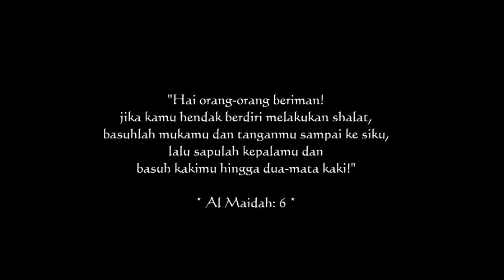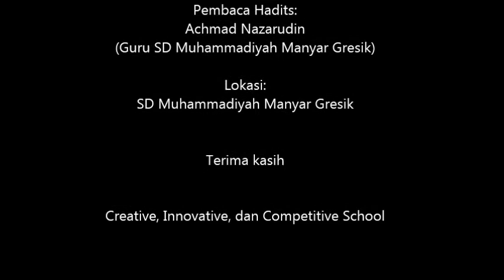CARA BERWUDLU SD Muhammadiyah Manyar Gresik Jatim ( SDMM )